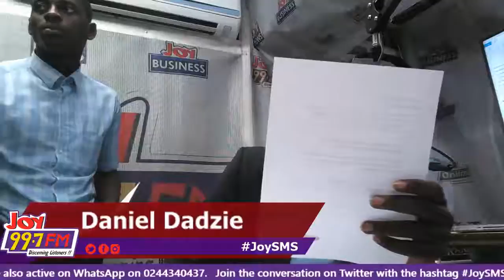JoySMS Sports Center on Joy FM (11-12-18)